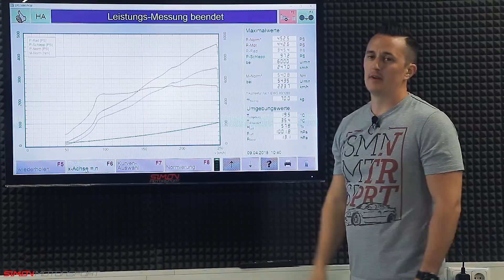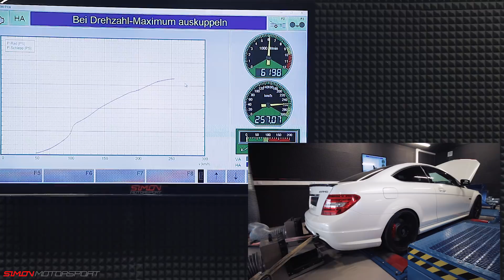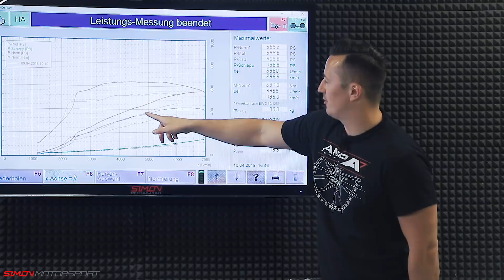Mercedes C63 AMG W204 | Stage 3 + IPE Fächerkrümmer + Probefahrt | SimonMotorSport | #410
Wir haben einem Mercedes Benz C63 AMG W204 eine Stage 3 Leistungssteigerung verpasst. Und damit diese Maschine noch ein bisschen mehr Sound bekommt haben wir direkt noch einen Satz IPE F1 Fächerkrümmer verbaut.

Euer Kontakt zu uns:

Deutschland
41836 Hückelhoven
Rheinstr. 5